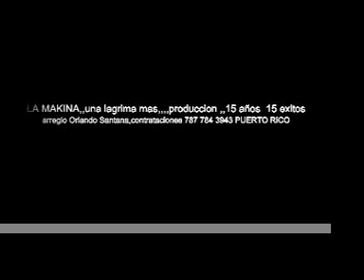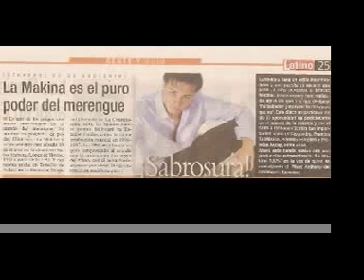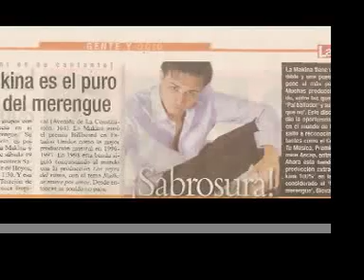LA MAKINA,UNA LAGRIMA MAS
otro exito de LA MAKINA DE PUERTO RICO SUBETE,,,para contrataciones 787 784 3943